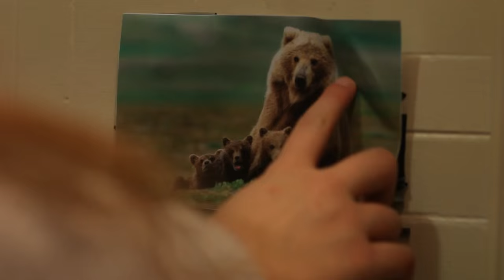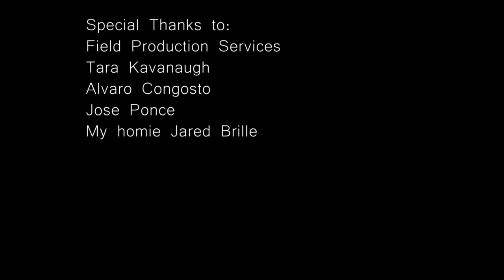A Dream Fulfilled (Silent Film)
A teddy bear aspires to see a real bear, but how does one communicate without the ability to speak?